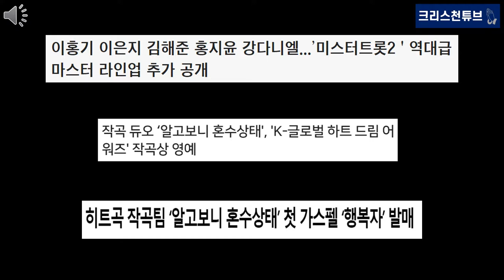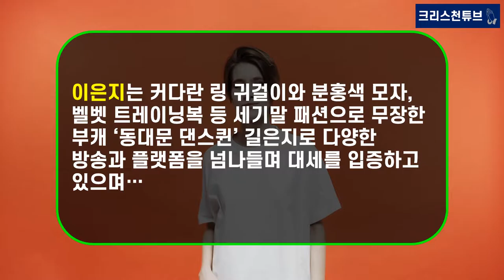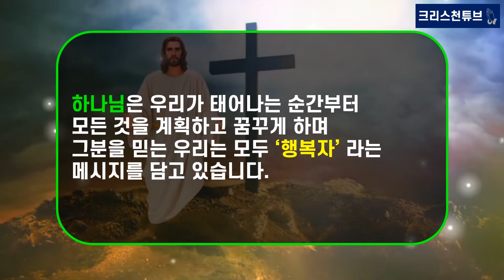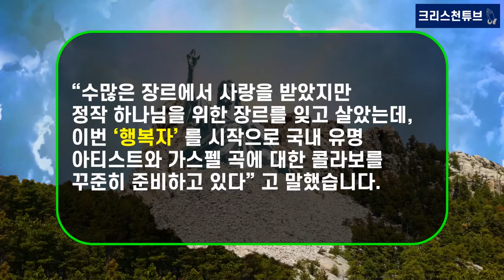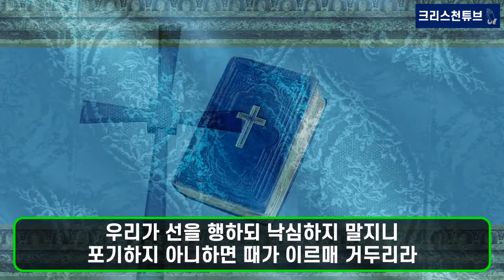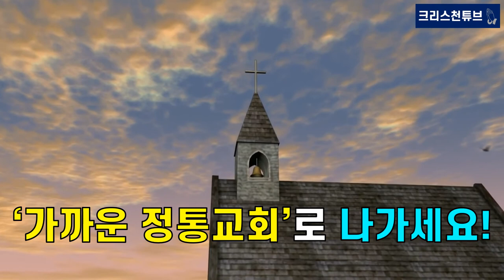[기독교 피플] 목회자 아들, 하나님의 작곡가 ‘알고보니 혼수상태’ ‘미스터 트롯2’ 합류! 송가인의 ‘가인이어라’, 영탁의 ‘찐이야’, 박현빈 ‘샤방샤방’, 등 히트곡 제조기!